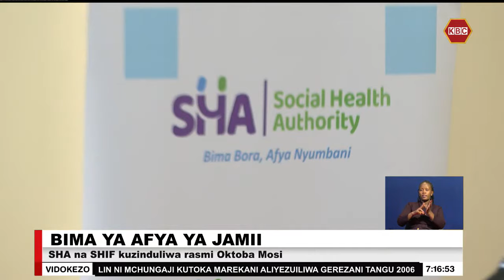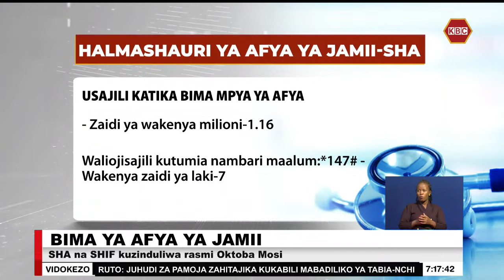Zaidi ya wakenya milioni-1.6 wajisajili na SHA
Zaidi ya wakenya milioni 1.16 wamejisajili katika bima ya afya ya jamii kabla ya kuzinduliwa rasmi kwa bima hiyo na kuwekwa kwa huduma za matibabu katika mitandao tarehe moja mwezi ujao. Waziri wa afya  Dr. Deborah Mulongo ambaye alizindua mafunzo maalum ya kutumia mtandao wa afya hiyo ya jamii huku akiashiria kuwa maswala machache yaliyosalia yatatatuliwa kabla ya kuzinduliwa kwa bima hiyo. Mtandao huo wa bima hiyo ya afya unalenga kuboresha utoaji wa huduma za afya na kudhibiti ipasavyo usimamizi wa bidhaa za afya.